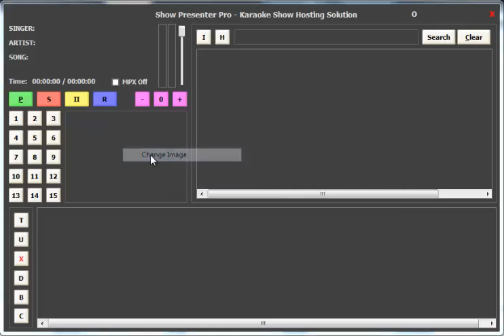Show Presenter Pro - Changing lyrics screen background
How to change the background image on Sax and Dottys Show Presenter Pro.